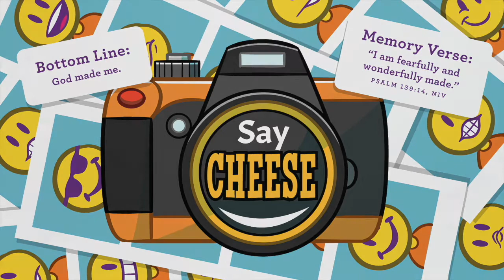Preschool Sunday- August 16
Join us on Sunday mornings at 10am!

Oasis Community Church
3330 Winter Lake Rd.